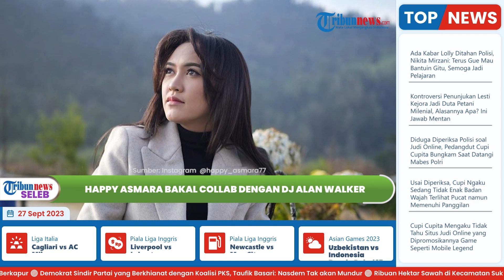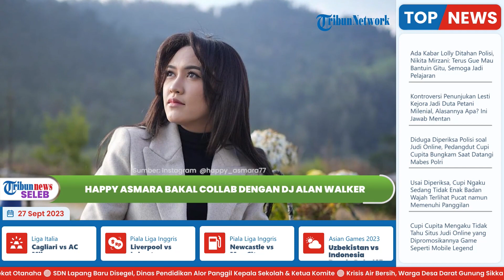Bocoran! Happy Asmara Siap Go Internasional Bertemu Alan Walker "Tahun Depan Isok Collab Bareng"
TRIBUN-VIDEO.COM - Pedangdut Happy Asmara dikabarkan akan bekolaborasi dengan Disc Jockey (DJ) asal Norwgia, Alan Walker.

Diketahui, kabar bahagia itu menyelimuti Happy Asmara yang semringah karena akan melakukan kolaborasi tersebut.

Bahkan, Happy Asmara juga memposting foto bersama Alan Walker di sosial medianya.

Melansir dari instagram Happy Asmara pada Selasa (26/9/2023), terlihat foto dirinya bersama dengan Alan Walker.

Sontak, postingan Happy Asmara bersama Alan Walker itu pun disorot warganet.

Dalam unggahan tersebut, tampak Happy Asmara berpose sambil memasang jari berbentuk hati.

Sementara itu, Alan melemparkan senyuman ke arah kamera.

"First pethuk with mas @alanwalkermusic and all team," tulis Happy Asmara.

Dalam postingan itu, terlihat Happy Asmara mengenakan dress dari bahan jeans berwarna abu-abu.

Sementara itu, di sebelah Happy Asmara, tampak Alan Walker yang mengenakan kaus putih.

Ia berdiri dan tersenyum di sebelah pelantun lagu 'Rungkad' tersebut.

Diketahui, mantan kekasih Denny Caknan tersebut juga membocorkan rencana melakukan kolaborasi dengan DJ tersebut.

Diungkapkan oleh Happy Asmara, karyanya itu akan terwujud di tahun depan.

"Seneng apalagi nanti tahun depan isok ollab bareng waa big hope iki janan semoga deal," ungkapnya.

Para penggemar pun juga ikut merasa bangga terhadap Happy yang mulai dilirik bahkan oleh pegiat seni atau artist luar negeri.

"Congrats yo Hep, namamu melambung, dan ono sing mlai meredup tapi goleki awakmu," jelas salah satu fans.

"Waw keren, selamat ya mbak membanggakan," kata lainnya.

"Selamat ya mbak Happy," ungkap lainnya.

Sebagai informasi, sosok Happy Amara ini merupakan seorang penyanyi kelahiran Kota Kediri, Jawa Timur pada 10 Juli 1999.

Ia terpilih menjadi model majalah anak-anak saat berusia delapan tahun.

Sejak masih duduk di bangku Sekolah Dasar, Happy Asmara telah menekuni dunia tarik suara.

Namun, Happy sempat vakum sesaat ketika ia melakukan persiapan Ujian Nasional di bangku kelas 3 SMP.

Ia kemudian baru kembali aktif di dunia tarik suara sejak kelas 2 SMA.

Bahkan diketahui, Happy Asmara saat itu justru memulai mencoba genre pop dibandingkan dangdut.

Happy Asmara berkesempatan untuk mengembangkan bakat menyanyinya melalui band atas bersama teman-temannya.

Beberapa ajang festival musik pun sudah dicoba oleh Happy Asmara hingga berhasil meraih juara 1.

Atas hal itu, Happy Asmara kemudian mulai dikenal sebagai penyanyi di acara-acara pernikahan.

(Tribun-Video.com/TribunLampung.co.id)

Artikel ini telah tayang di TribunLampung.co.id dengan judul Happy Asmara Bakal Collab dengan DJ Alan Walker di Tahun Depan,

VP:Yohanes Anton